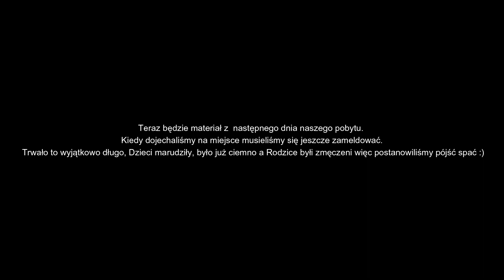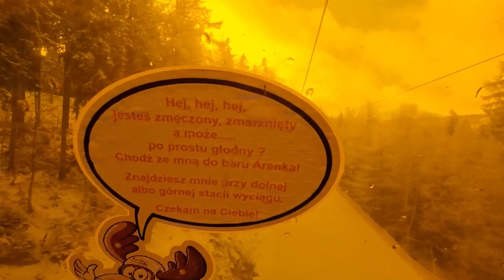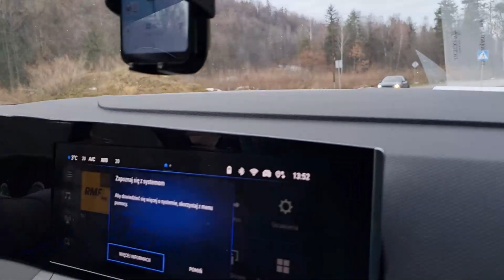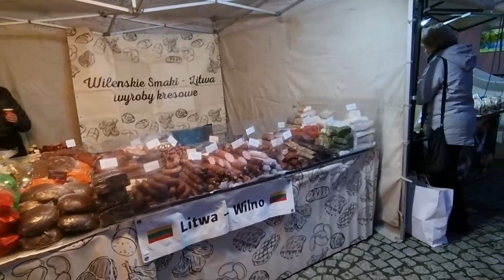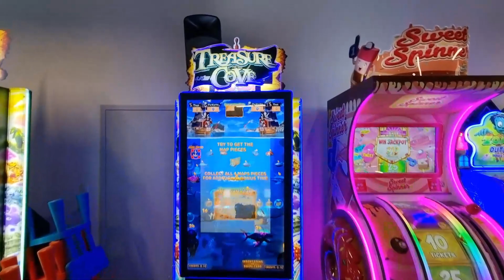Karpacz - wyjazd w góry!! (Vlog #5)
Wyprawa do Holiday Park do Cieplic.
Narty, góry i Rodzina.